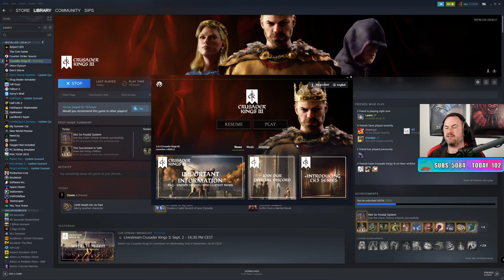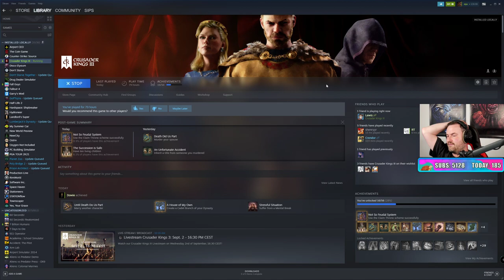Sips Plays Crusader Kings III - (3/9/20)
Welcome to Crusader Kings III live! Here it is in its entire, (mostly) uncut format in case you want to see it all happen from start to finish. I stream most weekdays (GMT timezone).